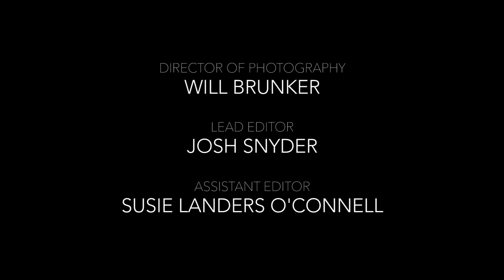Shane & Hannah Burcaw: Love is Not a Burden | The Man Enough Podcast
Disability advocates and relationship vloggers, Shane & Hannah Burcaw discuss their inter-abled marriage, caregiving, intimacy, and why representation is essential to sparking change.

SHANE & HANNAH BURCAW: LOVE IS NOT A BURDEN
Shane & Hannah Burcaw—well-known disability advocates, speakers, and relationship vloggers—bring their humor, humanity, and vulnerability to this powerful conversation about their interabled marriage. By tackling the realities of caregiving, how the messages of masculinity impact their relationship, and the value of true intimacy, Shane and Hannah are changing the way society sees and honors disability.

Timecodes:
00:00 Host Introduction, Shane on My Last Days
3:01 Introducing Shane & Hannah Burcaw
04:58 How Shane & Hannah Met
07:11 When Was The Last Time You Didn’t Feel Enough?
13:33 What Was Your First Encounter Like?
15:23 Dealing With Societal Judgment
22:48 What does Being a Man Mean to You Shane?
24:50 Communication & Sex in Interabled Relationships
30:42 How Shane stole Hannah’s Heart
35:56 Dealing With the Pressure to “Measure Up” as a Man
38:45 Insecure Moments
49:04 Increasing Representation in Media
55:30 I Learned to be Proud of my Disability
57:53 Hannah’s Thoughts on Her Femininity
59:13 Burden Complex
1:00:46 Hannah’s Experience with Disability
1:09:56 How You Guys Keep It Sexy
1:15:35 Rapid Fire Couples Questions
1:18:07 What Does It Mean to be Man Enough?

P&G Studios
Executive Producers: Justin Baldoni, Jamey Heath, Tarah Malhotra-Feinberg, Marc Pritchard, Carrie Rathod, Chris Corcoran

SPECIAL ADVERTISER OFFERS FOR YOU
*PROCTER & GAMBLE*
With over 1.3 billion people with disabilities across the globe, currently, only 4% of businesses are actively developing products and solutions with this largest minority group in mind. Through their Brands, P&G is committed to serving the people with disabilities community with inclusive and accessible products.

P&G recognizes that this is a long journey and will continue to work to create an accessible and inclusive world that benefits all. to learn more.

BETTERHELP
BetterHelp is the world’s largest therapy platform, offering access to licensed, trained, experienced, and accredited psychologists, marriage and family therapists, clinical social workers, and board licensed professional counselors. An extensive study by the Berkeley Well-Being Institute found BetterHelp to be as effective as face-to-face therapy.

Join over 1 million people who have taken charge of their mental health.